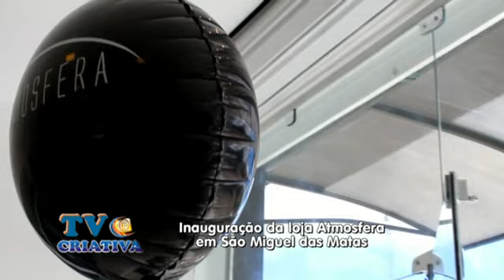Inauguração da loja Atmosfera em São Miguel das Matas